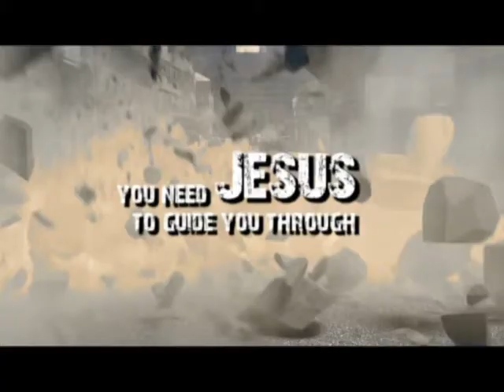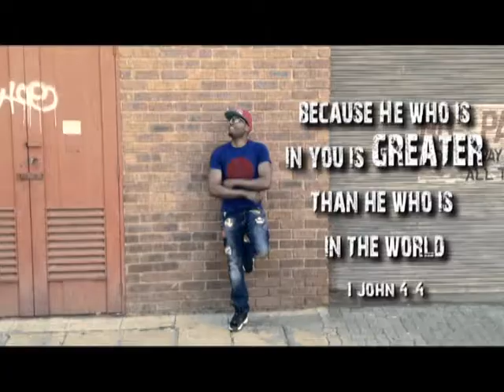LIFE IS A BATTLE (ACTION)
Impact for Christ Ministries (IFCM) is an inner-city ministry located in Johannesburg, South Africa. It is overseen by Prophet Phillip Banda, an anointed man of God who established the church in the year 2000 with only 10 members. The ministry has grown significantly under the grace of God with a membership of more than 5 000 covenant members, everyone of whose lives have been touched by the movement of the Holy Spirit.

The ministry has established various departments and initiatives in the fields of recruitment, healthcare, a bible training college and it is with great excitement that we hereby announce the establishment of Impact Television Network (ITVN).